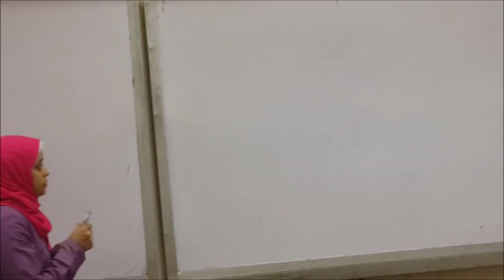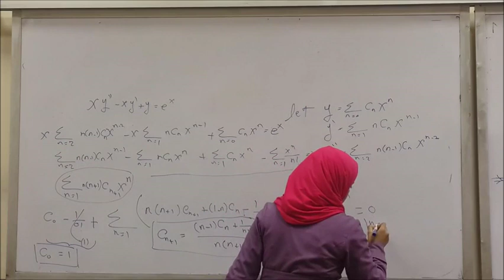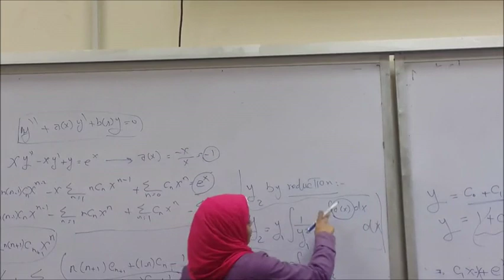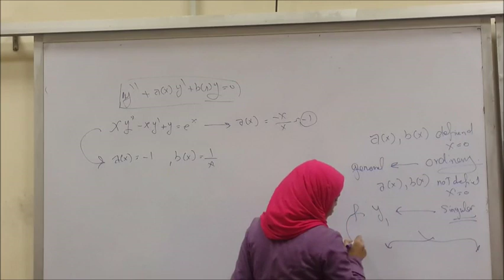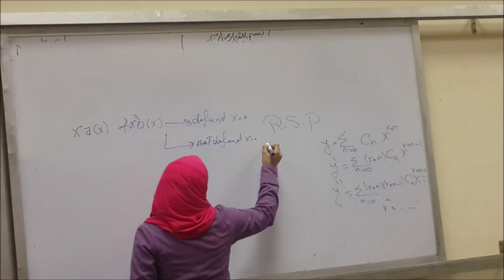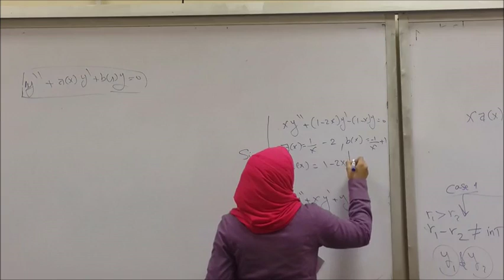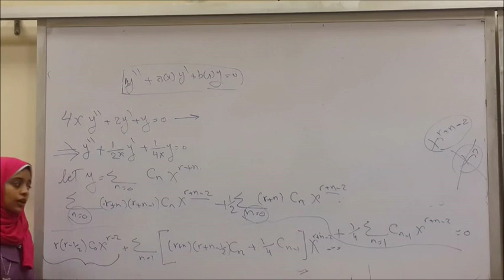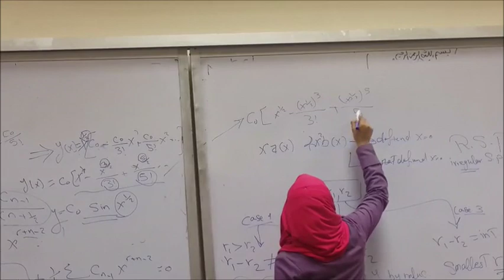Power series | Eng:wesam samir